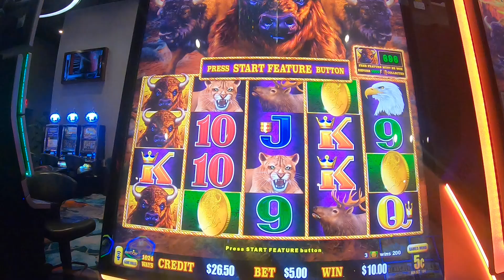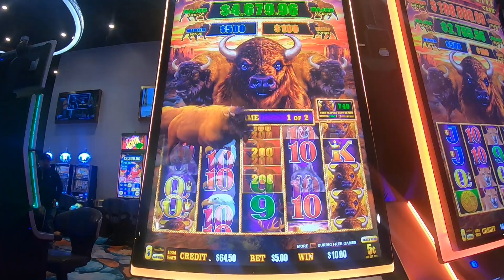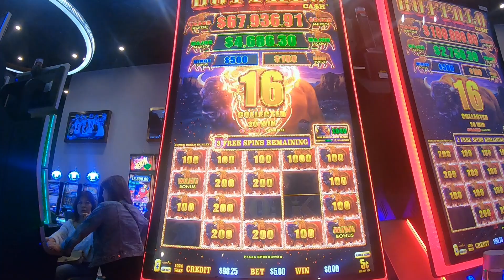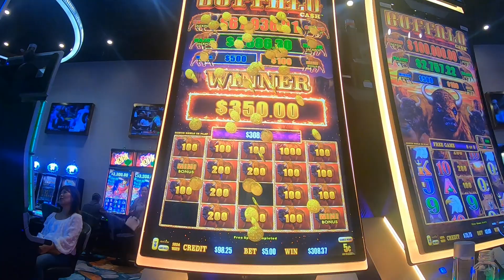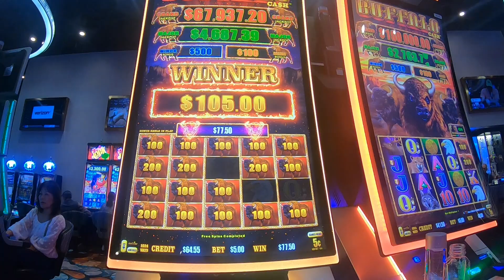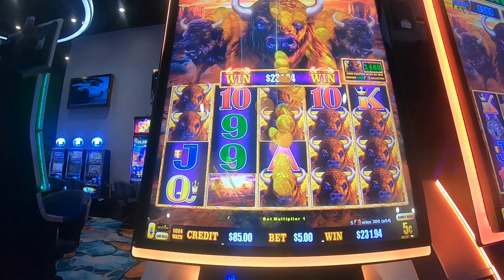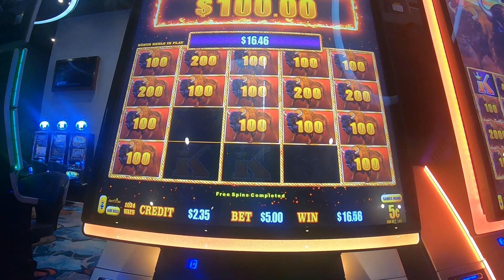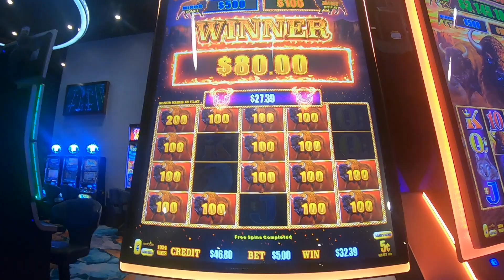Buffalo Cash Slot Machine Play Bonuses Free Games Fun Low Roller Play!